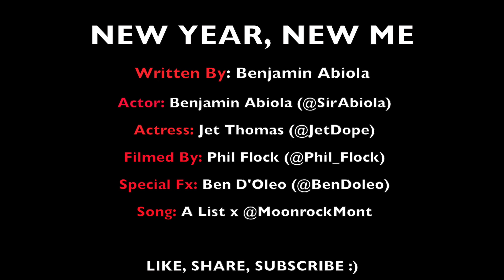NEW YEAR, NEW ME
Whats your new year resolution?